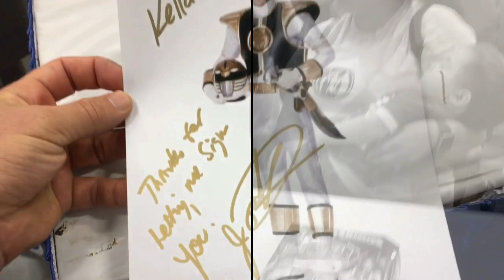**********GREEN RANGER SIGNS SLEEPING BABY**********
Jason David Frank, the original Green Power Ranger, signs a sleeping baby during South Texas Comic Con in McAllen, TX!!!